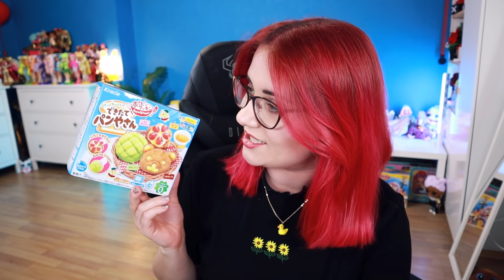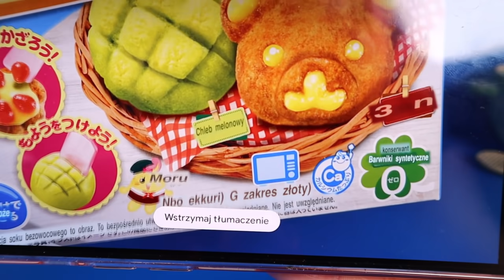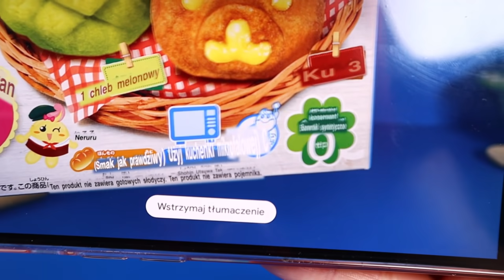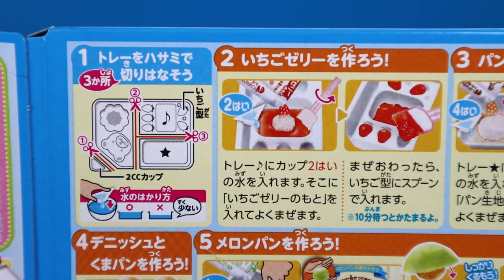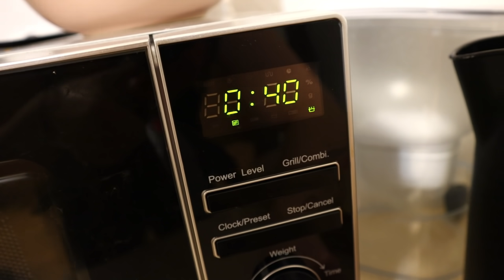MOJE PIERWSZE Miniaturowe Jedzenie z Proszku 🍞 Piekarnia Kracie 🍪 MINI JAPAN #2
Robię mój pierwszy w życiu japoński zestaw Kracie! Chyba mi nie wyszedł zbyt ładnie...😂
Piekarz będzie ze mnie słaby xD
Zestaw to Kracie DIY Popin Cookin Dekitate Bakery